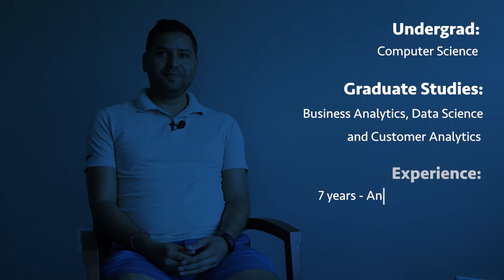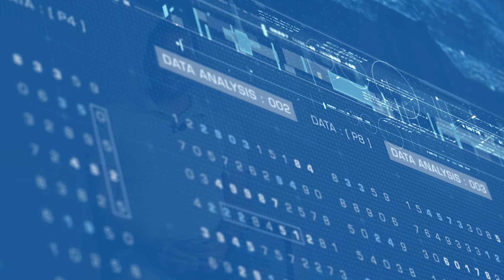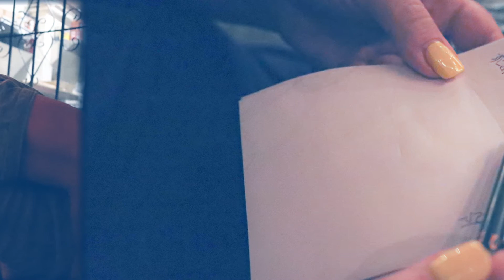What Does a Fintech Risk Analyst and Data Scientist Do? | Cane Bay Partners Employee Spotlight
Meet Virendra Singh, one of our talented risk analytics managers. Virendra is part of a team that uses data science to help online lenders develop customized loan products and find eligible customers.

Here, he gives insight on the most exciting parts of his job at Cane Bay Partners.

0:00 Introduction
0:35 Virendra's Data Science Career Path
0:52 What's the coolest thing about your job?
1:24 What makes a data science career at Cane Bay Partners special?
2:04 What's the coolest thing about working out of Christiansted, St. Croix?
2:41 What advice do you have for emerging data scientists?

Follow us on Medium for more insights on the fintech industry, business, and leadership: